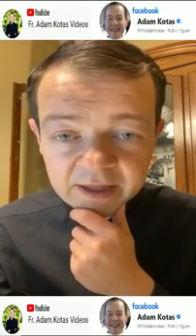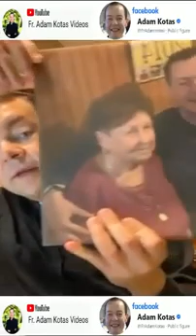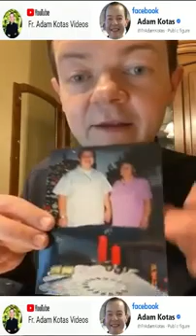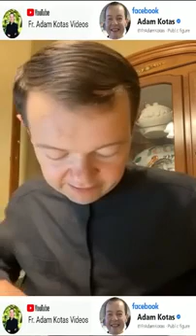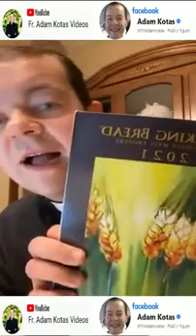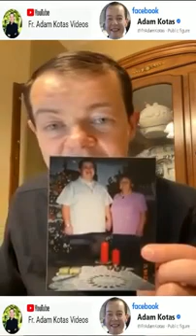Padre Adam Kotas 🔔 Dios Siempre estará con Nosotros y Es Por Eso Que Todo Va a Estar Bien 🙏 Dios e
🔔 Dios Siempre estará con Nosotros y Es Por Eso Que Todo Va a Estar Bien 🙏 Dios es Nuestro Refugio Siempre Abierto y Hoy Te Dice Que Te Ama 🙌